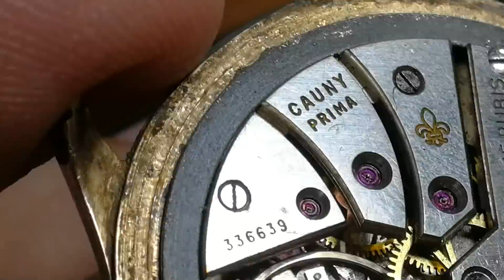Cómo se llama las piezas o partes de un reloj. Abrimos un reloj, miramos sus piezas y ponemos nombre